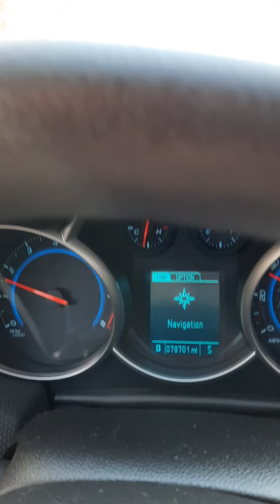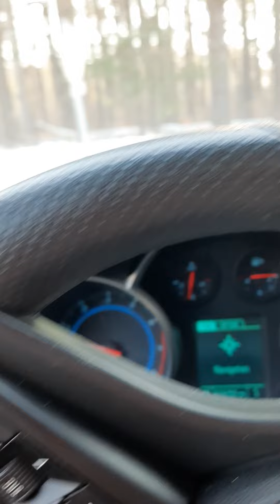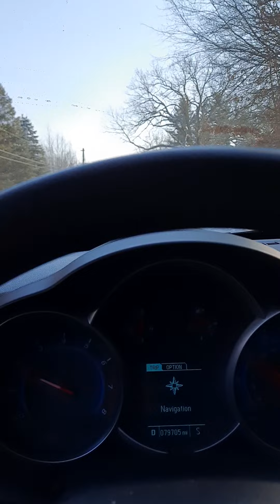February 20, 2021